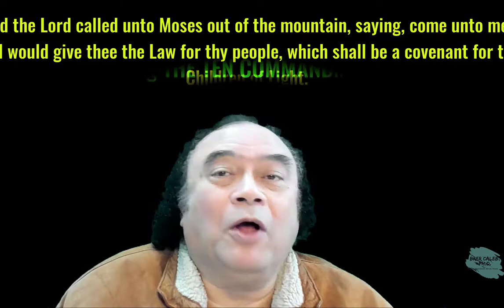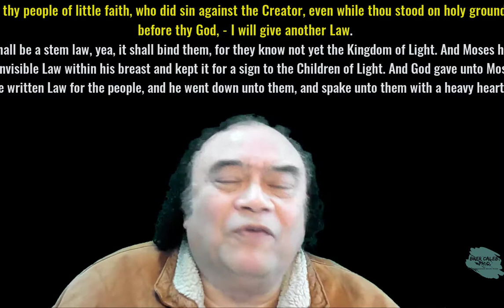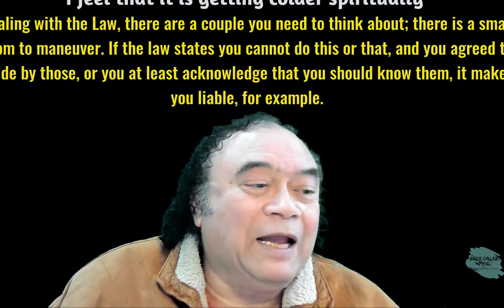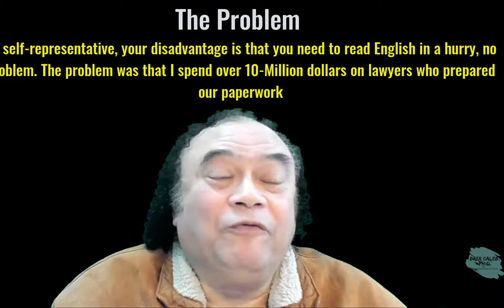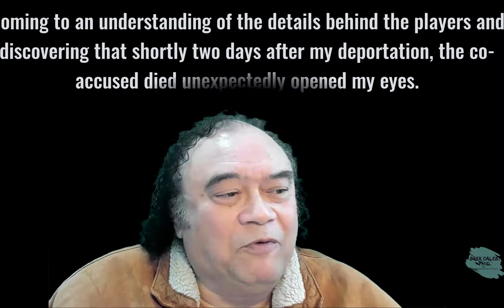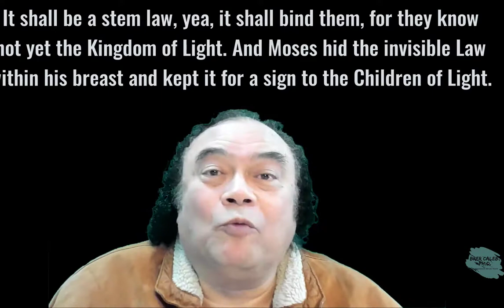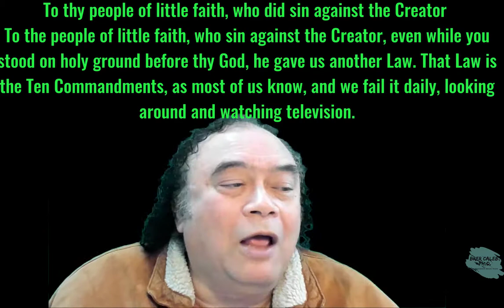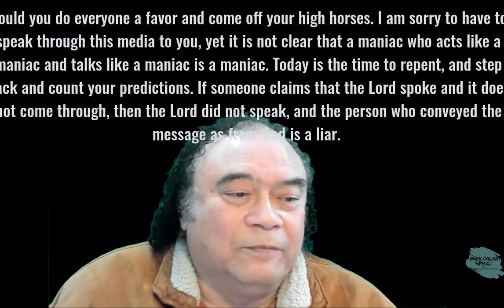Cross Boundaries – TheWay vs. Christianity - Restorative Justice -31 Brer Caleb PhD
Cross Boundaries – TheWay vs. Christianity Needing Heavy Duty Repentance- Restorative Justice -31 Brer Caleb PhD

Sometimes a mere "thank you" does not cover it. And the Lord called unto Moses out of the mountain, saying, come unto me, for I would give thee the Law for thy people, which shall be a covenant for the Children of Light.
And Moses went up unto God. And God spake all these words, saying THE TEN COMMANDMENTS.
When Moses heard the voice of the Lord, God sealed within him the covenant between the Lord and the Children of Light.
What do boundaries mean?
Boundaries divide one entity or political unit from another. Limit, about a country, city, state, territory, or the like, most often designates a line on a map: borders show in red. These are the conditions and explanations in the dictionary or phrasebook. Often reading more in-depth in the sentence will open an insight that can help understand and break the frustration scenario.
When we stay in the biblical language
And it came to pass, as soon as he came nigh unto the camp, that he saw the calf, and the dancing, and the wickedness of the people: and Moses' anger waxed hot, and he cast the tablets out of his hands, and brake them beneath the mount. Moses said unto the people, and Ye have sinned a great sin, ye have denied thy Creator. I will go up unto the Lord and plead atonement for thy sin.
And Moses returned unto the Lord, and said,
Lord, thou hast seen the desecration of thy Holy Law. For thy children lost faith, and worshipped the darkness, and made for themselves a golden calf. Lord, forgive them, for they are blind to the light.
The Lord said unto Moses
Behold, at the beginning of time, was a covenant made between God and man, and the holy flame of the Creator did enter unto him. As he made the son of God, and he gave him to guard his inheritance of the firstborn and make the land of his Father fruitful and keep it holy. And he who casteth out the Creator from him doth spit upon his birthright, and no more grievous sin doth exist in the eyes of God.
God said only the Children of Light can keep the Commandments of the Law
Hear me, for I say this: the tablets which you broke, shall not be rewritten in the words of men. Since you returned them to the earth and fire, so shall they live, invisible, in the hearts of those who can follow their Law.
To thy people of little faith, who did sin against the Creator, even while thou stood on holy ground before thy God, - I will give another Law.

It shall be a stem law, yea, it shall bind them, for they know not yet the Kingdom of Light. And Moses hid the invisible Law within his breast and kept it for a sign to the Children of Light. And God gave unto Moses the written Law for the people, and he went down unto them, and spake unto them with a heavy heart.